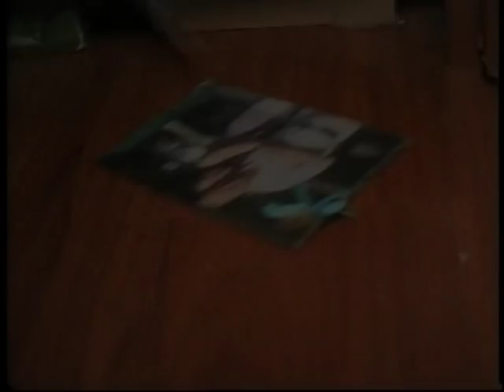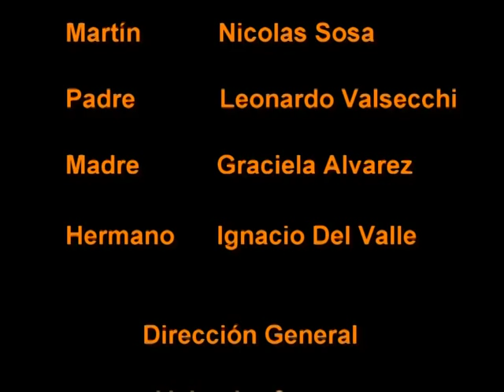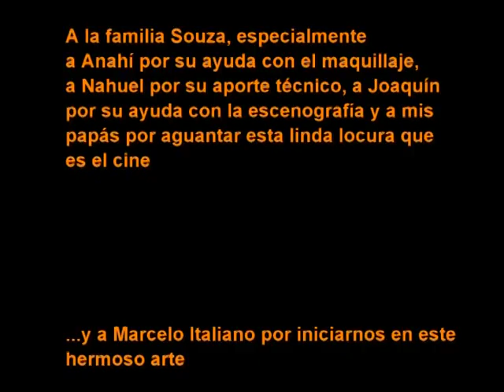Prejuicios Trailer 2011